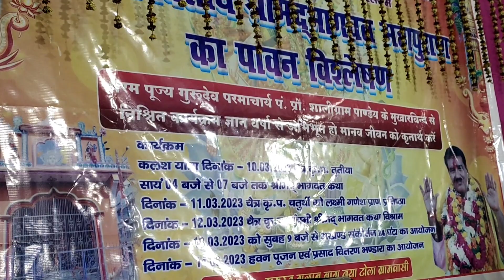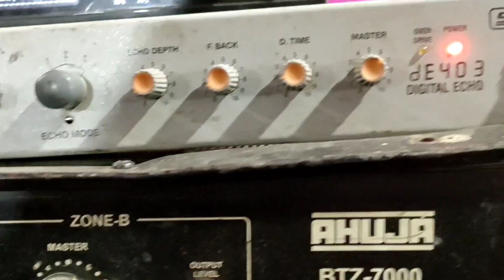श्री मद्भागवत कथा का हुआ भव्य आयोजन || झूम उठे लोग सैंकड़ो में पहुंची भीड़ || गुलाबबाग ( बाढ़ )